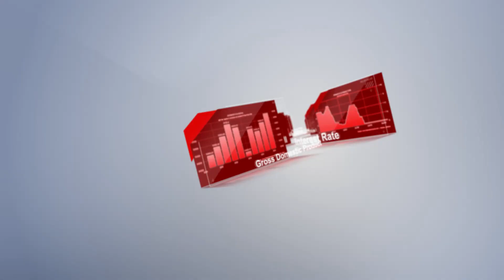Trader’s calendar on January 26-27: USD facing challenge.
00:00 INTRO
00:46 FLASH GROSS DOMESTIC PRODUCT, Q/Q, Q4 2022
01:42 DURABLE GOODS ORDERS, M/M (DECEMBER)
02:19 NEW HOME SALES, M/M (DECEMBER)
03:02 PERSONAL SPENDING, M/M (DECEMBER)